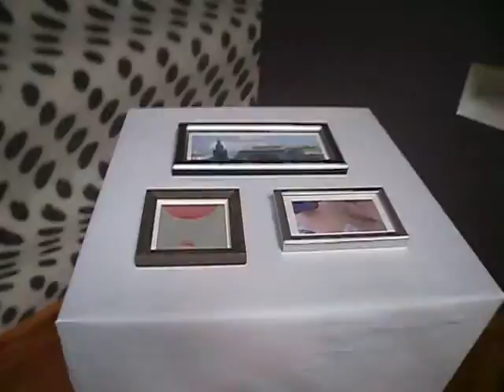Packing and Mourning St Judes, April 2012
After the departure, the journey, we reach the destination.